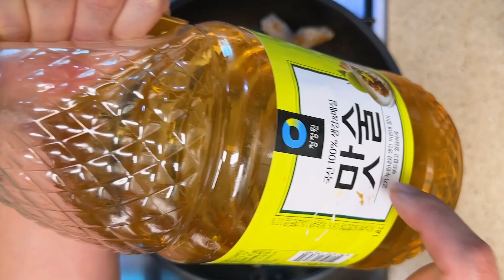[헝그리수달 레시피] 진짜 미친맛 항정살덮밥!